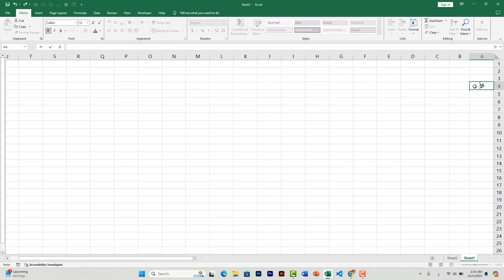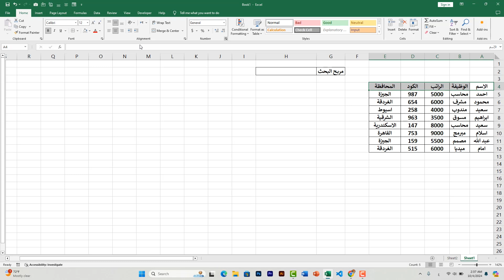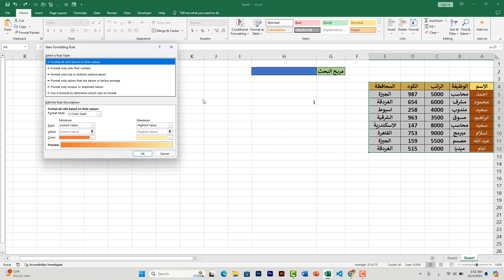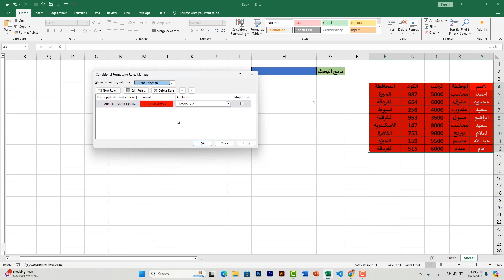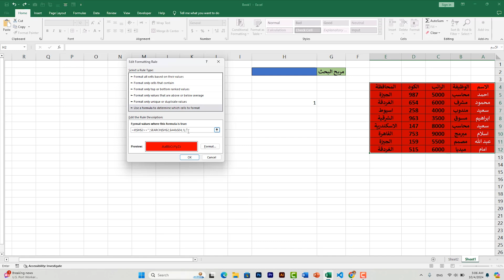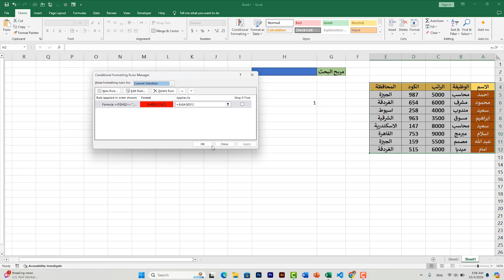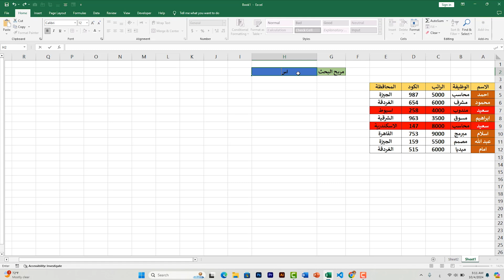طريقة عمل محرك ومربع بحث داخل شيت الاكسل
نعرف ازاى فى الفيديو نعمل مرلع بحث او محرك بحث داخل الشيت للبحث عن منتجات او اى شيئ داخل الشيت بكل سهولة

لو استفدت من الفيديو  متنساش تدعمنى باشتراك فى القناة ولايك 👍 للفيديو ومشاركة الفيديو عشان غيرك يستفيد